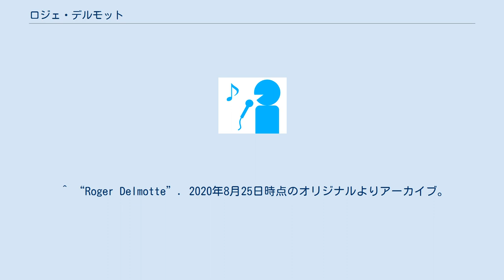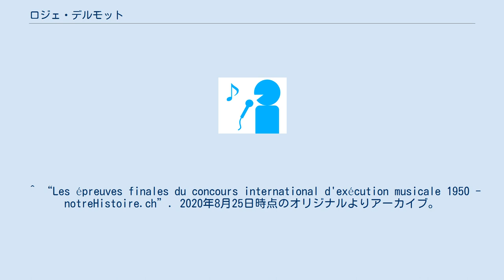ロジェ・デルモット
ロジェ・デルモット(Roger Delmotte, 1925年9月20日 - ）は、フランス生まれのトランペット奏者。
 フランスのルーベ出身。
地元の音楽院でモーリス・ルクレルクにトランペットを師事。
1944年の卒業時には名誉賞を贈られ、同年からパリ音楽院に移ってウジェーヌ・フォヴォーに師事し、1946年にプルミエ・プリを得て卒業。
1950年のジュネーヴ国際音楽コンクールのトランペット部門で優勝。
その年から1985年までパリ・オペラ座管弦楽団の首席トランペット奏者を務める。
一方で1951年からヴェルサイユ音楽院で教鞭を取った。
 ^ “Roger Delmotte”. 2020年8月25日時点のオリジナルよりアーカイブ。
2020年8月25日閲覧。
 ^ “Les épreuves finales du concours international d'exécution musicale 1950 - notreHistoire.ch”. 2020年8月25日時点のオリジナルよりアーカイブ。
2020年8月25日閲覧。